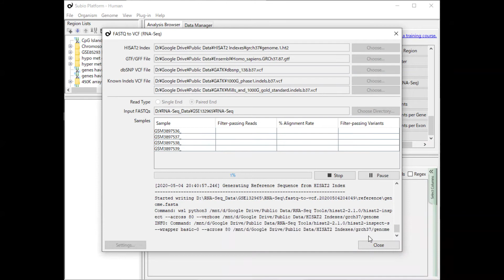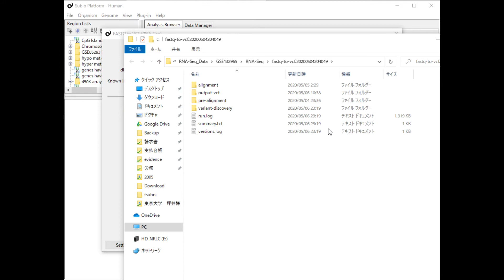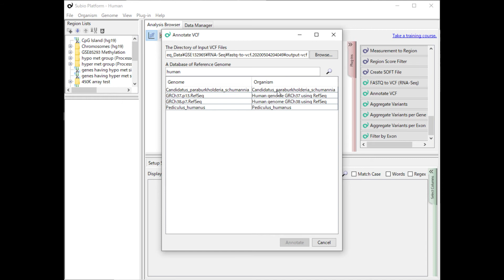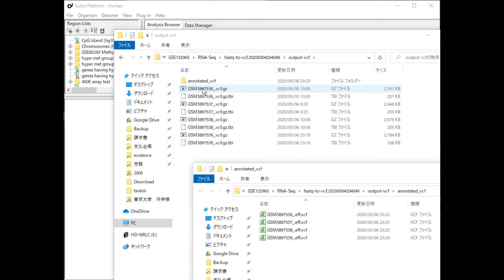How to use the "FASTQ to VCF (RNA-Seq)" tool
The pipeline is created as referring to GATK's RNAseq short variant discovery (SNPs + Indels).

Please be noticed that we deploy HISAT2 for alignment instead of STAR to save memory consumption. Though it's not easy for non-bioinformaticians to make GATK pipeline working, we think this is the easiest way, especially for Windows users.